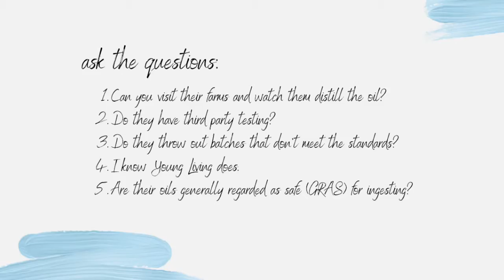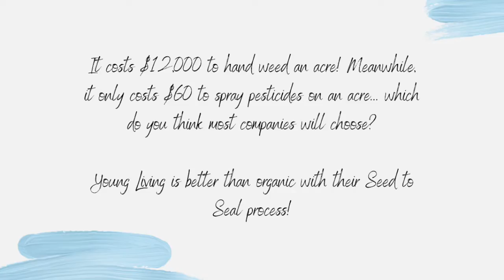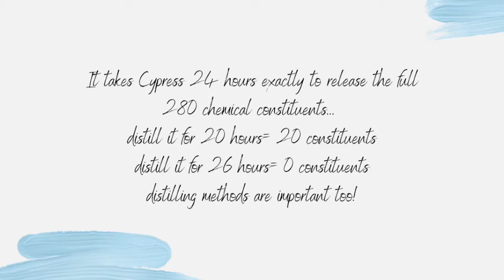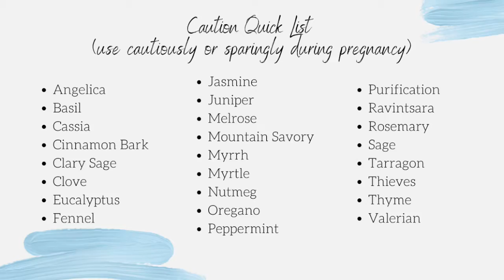Oils from Womb to Earth: Intro & Safety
I am so excited to begin this series combining the 2 things I am most passionate about... all things pregnancy, birth, and postpartum + essential oils!!

The main question I get asked is "are essential oils safe?" and the short answer is YES! However, there are some safety things you should know as well as oils you should avoid while pregnant and around little ones, just like everything else (heh hmmm just like with food, cleaning products, self-care products, and more!)

Quality MATTERS BIG TIME! Did you know that essential oils are NOT regulated?! For an oil to be labeled "100% pure" or "therapeutic grade" it only has to have 5% of the bottled continents be the runoff water from distillation in it. Think about if you were to take a cup of water and add some olive oil on top. Unadjudicated, the olive oil would sit at the top and the water would be under that. This is how oils look after being distilled! Companies are only required to fill their bottle 5% of the way with the water underneath the olive oil. After that, they can add coloring and fragrance and whatever else they wanted and slap a "100% pure and therapeutic grade" label on it... um, no thanks! Think about all the benefits you think you'd be receiving by using real olive oil but instead you could be doing a lot of harm to your body! I learned this the hard way... check out the video for my horror story with grocery store-bought peppermint!

If you have any questions, please do not hesitate to reach out! Tomorrow we will talk about pregnancy!

List of oils that are safe & oils you should avoid while pregnant

If you don't have your hands on quality oils yet, you can get started